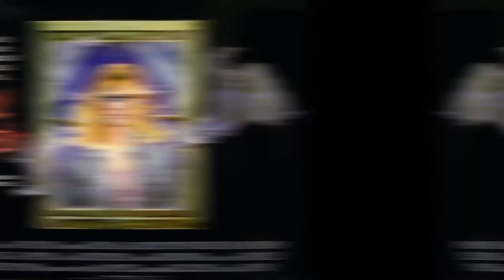Top 10 Best Kristy Swanson Movies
Kristy Swanson’s Top 10 best films! Enjoy:)! Watch my John Candy top 10 video here